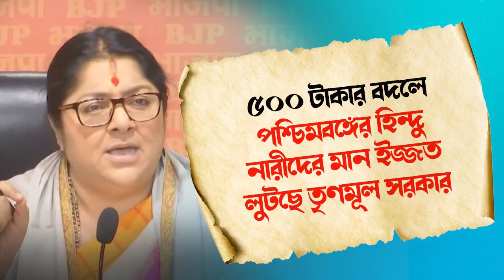৫০০ টাকার বদলে পশ্চিমবঙ্গের হিন্দু নারীদের মান ইজ্জত লুটছে তৃণমূল সরকার।-শ্রীমতি লকেট চ্যাটার্জী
৫০০ টাকার বদলে পশ্চিমবঙ্গের হিন্দু নারীদের মান ইজ্জত লুটছে তৃণমূল সরকার।

-শ্রীমতি লকেট চ্যাটার্জী, সাংসদ